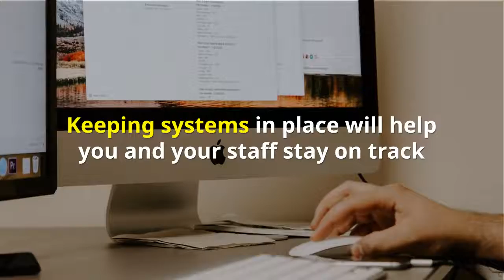7 ways to save money in your small business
Do you have tricks you would like to share with us about how you save money in your small business?